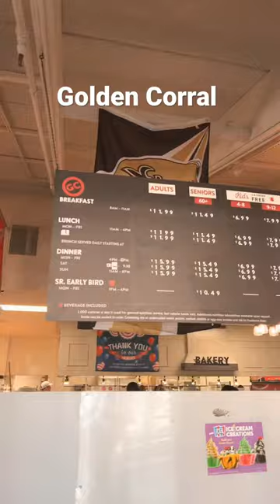$16 for a BUFFET!